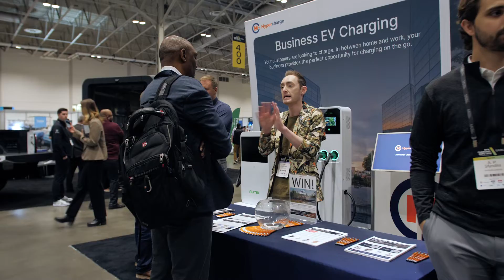The EV & Charging Expo 2025 | Official Trailer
Electric Autonomy's EV & Charging Expo™️ is the premier North American event for businesses and municipalities to learn from national and international experts on the deployment and adoption of electric vehicles and EV charging infrastructure.